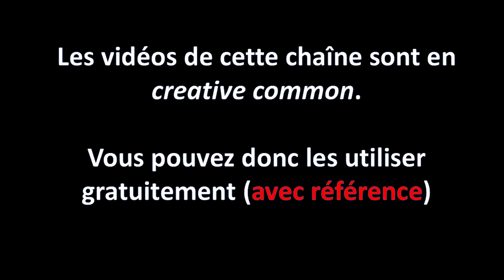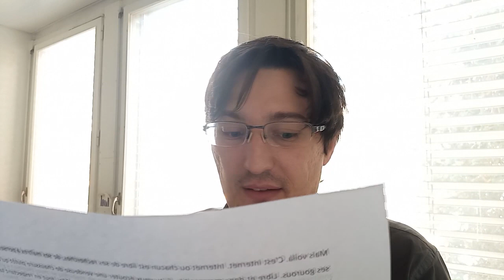Je suis fatigué!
Le jeune chercheur que je suis est fatigué. Fatigué par le manque de responsabilité des français.